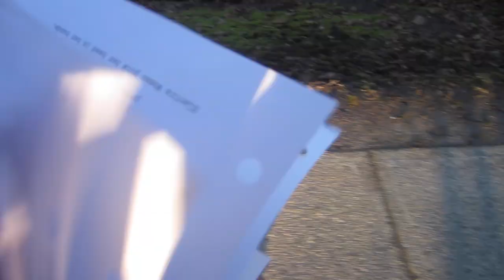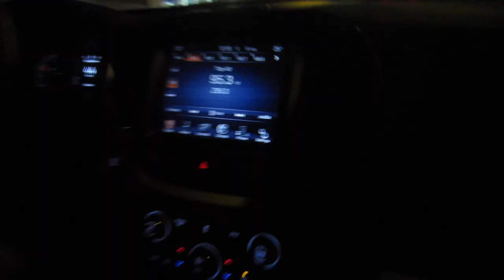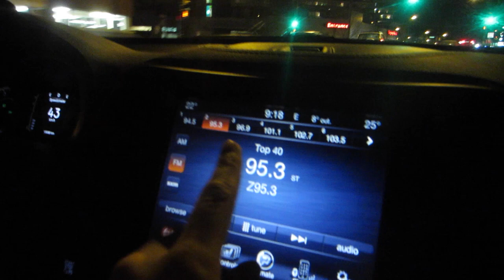Trevor Might Vlog!!